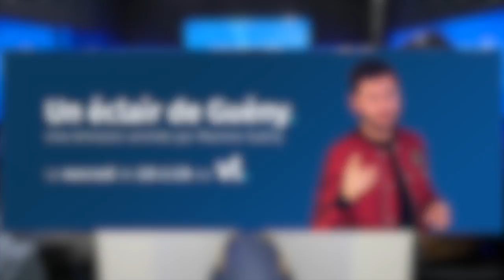Pascal Le Grand Frère : "J'ai failli plusieurs fois abandonner des familles en plein tournage"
Pascal Soetens, plus connu comme « Pascal Le Grand Frère », est revenu dans Un Eclair de Guény sur son parcours et ses expériences à la télévision.